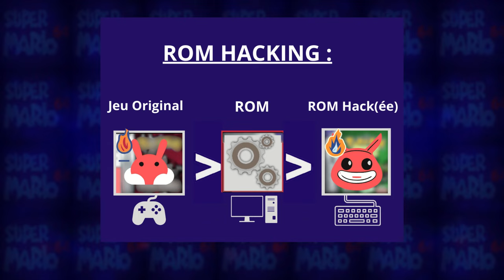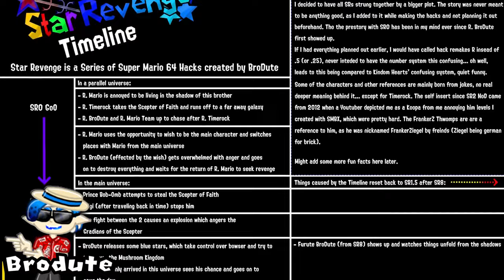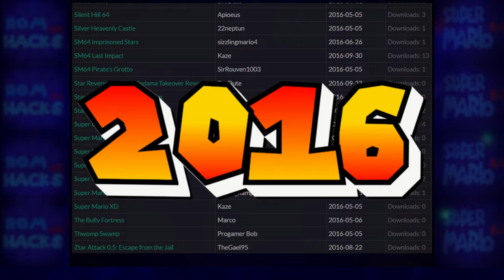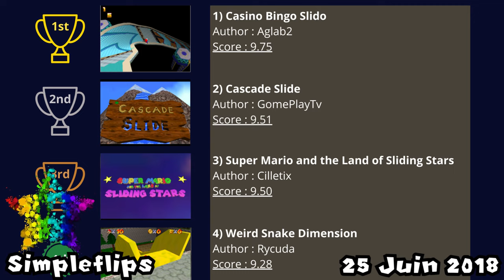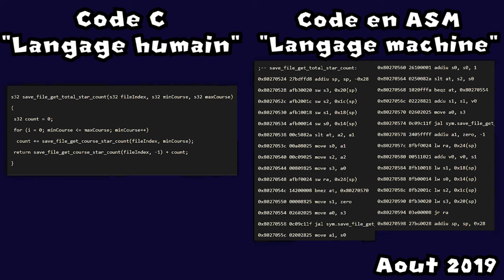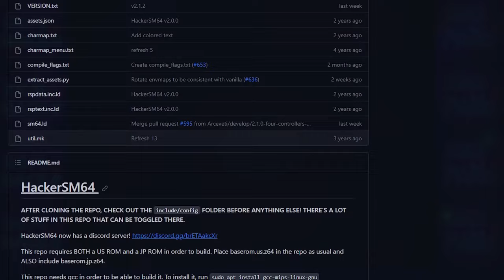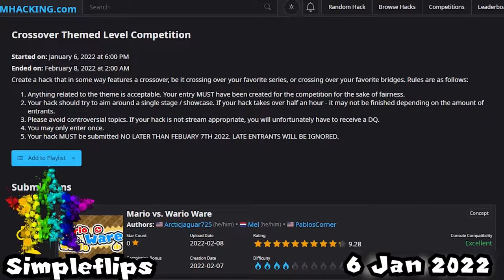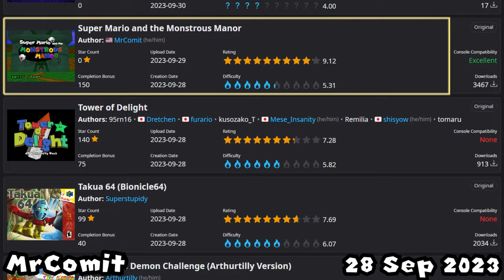L'Histoire des Rom Hacks de Super Mario 64 | Documentaire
Premier documentaire français sur l'histoire des rom hacks de Super Mario 64 (édition 2023). Découvrez l'histoire complète des hacks et des mods de SM64 à travers ce documentaire (bien qu’il n’ait pas été possible de parler de tous les hacks et mods existants). Merci à tous les contributeurs du romhacking de SM64. Inspirée de la vidéo de Snooplax, cette vidéo rend hommage à ce phénomène, offrant un guide pour les passionnés et une porte d’entrée pour faire découvrir ce phénomène au grand publique.

Les différentes périodes du romhacking :
0:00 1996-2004 L'Ère du Pré-Hacking
03:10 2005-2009 L’Ère des Premiers Hacks
5:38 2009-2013 Les Premiers Major Hacks
11:48 2014 Compatibilité de la Console
18:06 2016 L'Ère de Last Impact
19:40 2017 L'Ère de Rom Manager
24:26 2018 Les Compétitions de Simpleflips
31:36 2019 L'Ère de la Decompilation
43:49 2021 L'Ère de Romhacking.com
50:12 2022 L'Ère de Serene Fusion
56:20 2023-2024 L'Ère des Hacks actuels

Correction :
19:02 Super Mario Land 64 a été annulé en 2019, et non en 2016
8:22 Un Star Road 2 était en préparation en 2013, mais a été annulé, et remplacé par une édition DS, « Star World » sortie en fin 2023

Vous pouvez soutenir ma chaîne en achetant des vêtements via ma boutique (-15% jusqu'au 15 Avril) :